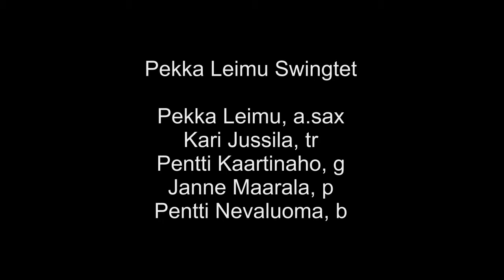Pekka Leimu Tour De Force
Live äänitys Vernissa syyskuu 2011